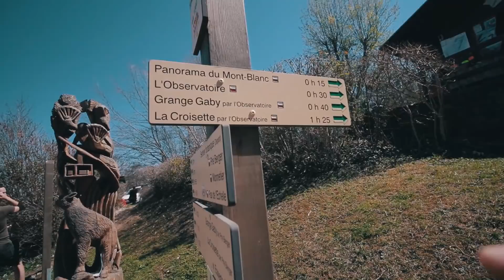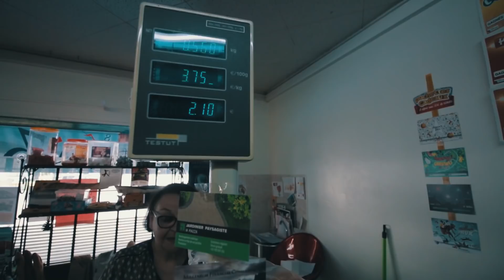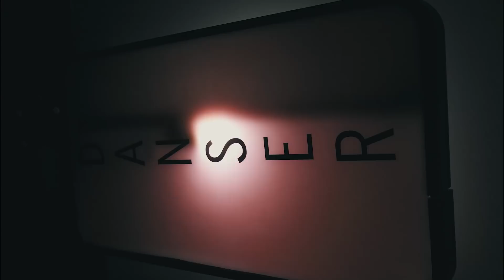رابع اغلى مدينه فى العالم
اول يوم في رحلتي حول اوروبا.